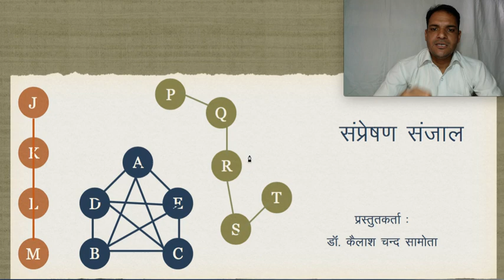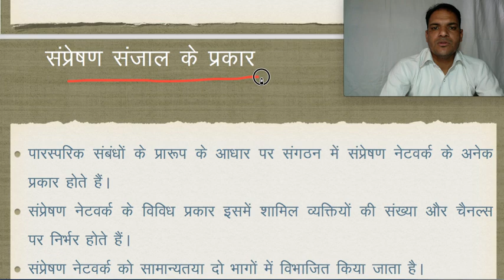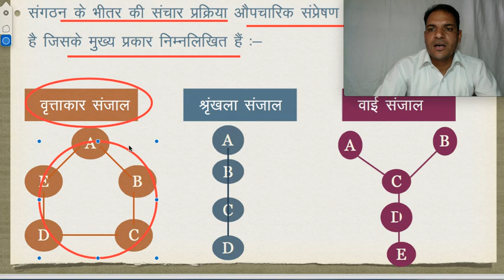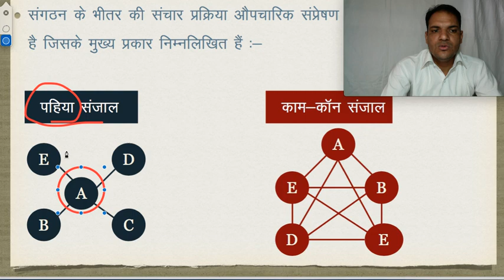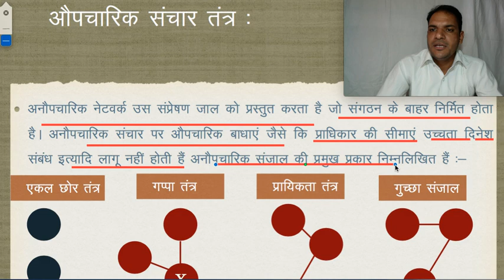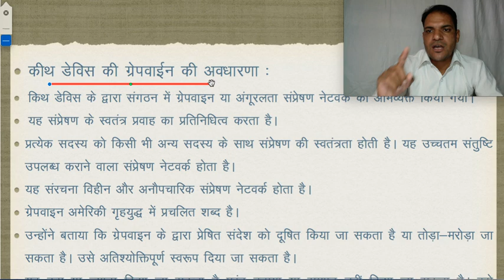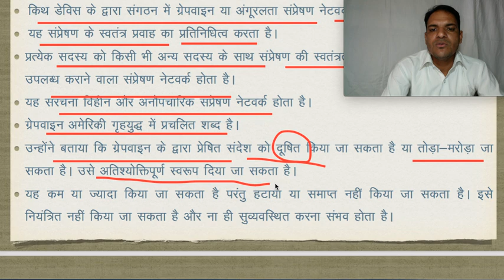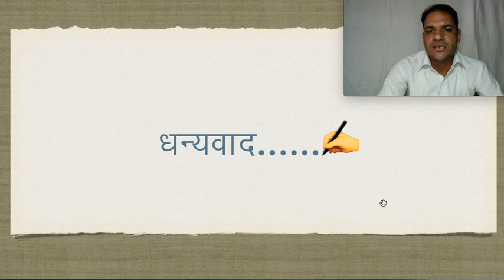Communication Network By Dr. K. C. Samota (In Hindi)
It is a straightforward way to understand the basic concepts of Political Science for Students. My videos are also useful for many competitive exams such as UGC NET - JRF, College Lecturer, State Public Services, Grade -I & SST Grade -II, etc.